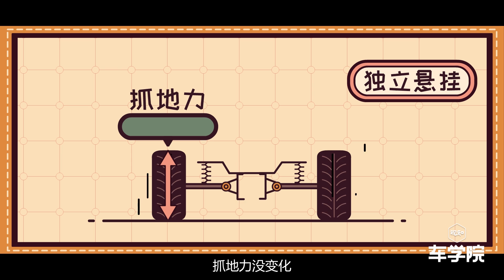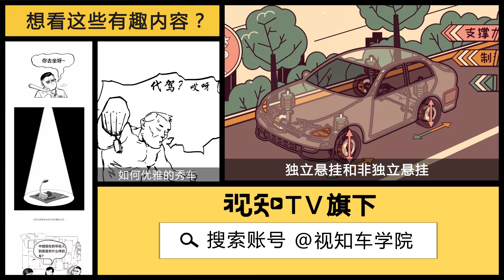【视知车学院】独立悬挂的操控性到底好在哪儿？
【独立悬挂的操控性到底好在哪儿？丨视知车学院】之前院长说过，非独立悬挂先天不足，所以在理论上舒适性和操控性都会差点儿！但是原因到底是啥，是什么结构造成的？我们今天继续讲。